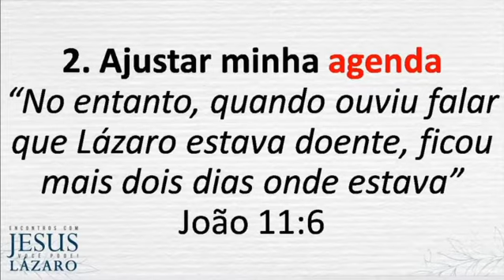Ajustar minha agenda